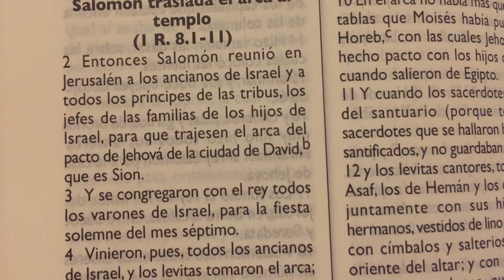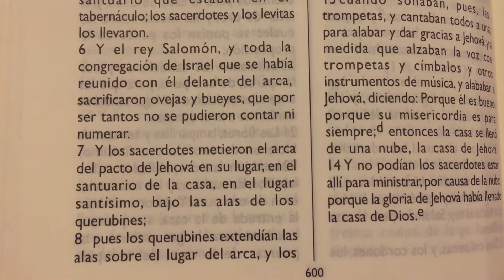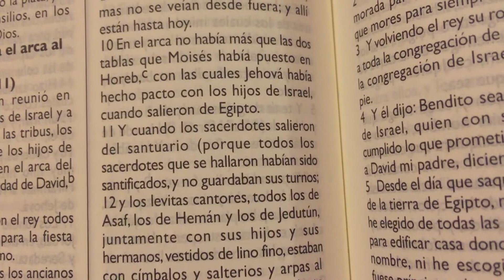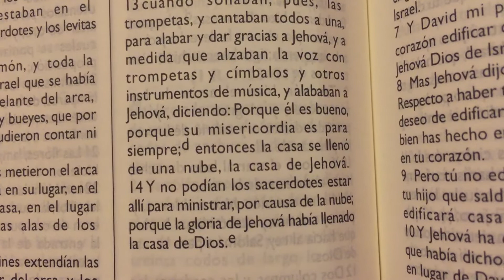La Biblia 2 Cronicas 5